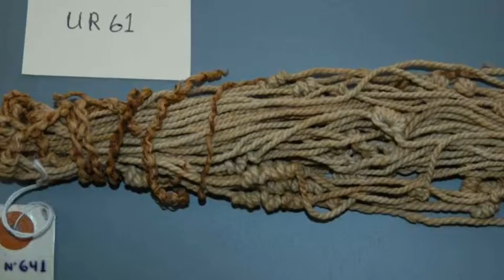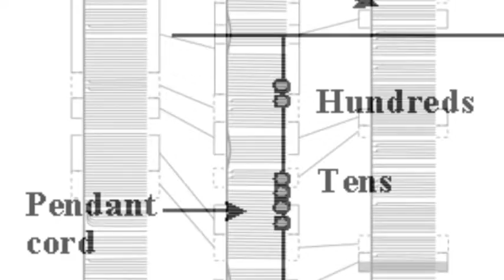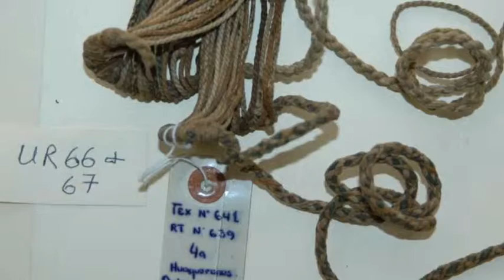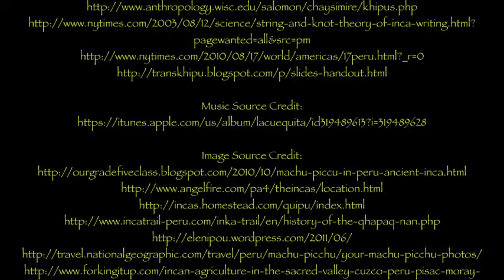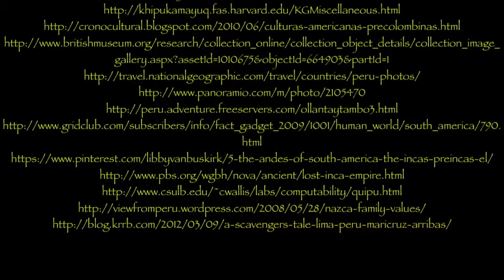My Movie 1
My first podcast: the quipu